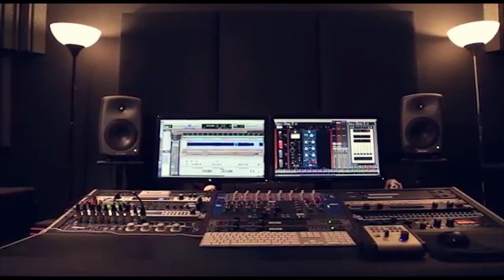كوكتيل رهيب 2019 جديد الفنان وليد مدنية حفلة راني الذيب كفر ثلث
دحيه سالم
  دحيه ايمن
 دحيه معين
 دحيه الزعبور
  دحيه عماد
  دحيه يا
  دحيه يوسف
  دحيه ابو
  دحيه بدويه